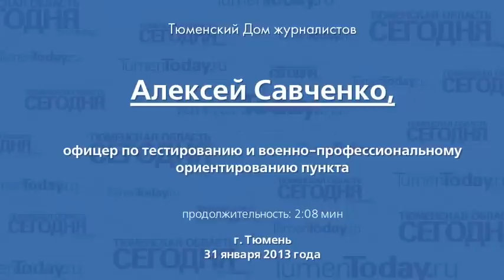Алексей Савченко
Алексей Савченко, офицер по тестированию и военно профессиональному ориентированию пункта